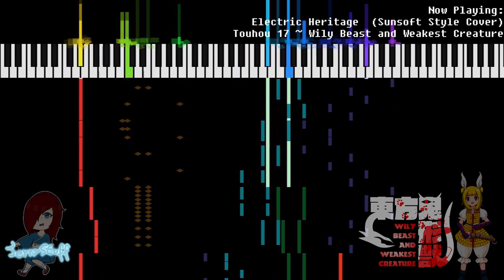Touhou 17 ~ Wily Beast and Weakest Creature: Electric Heritage (Sunsoft Style Cover)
What can I say? As soon as I heard this song, I fell in love with it and I knew I had to cover it. Sadly I couldn't do any day 0 covers since I had school the day after, so I'm hoping this is still relevant.

Go wishlist Touhou 17 ~ Wily Beast and Weakest Creature on Steam here! It should release some time on September